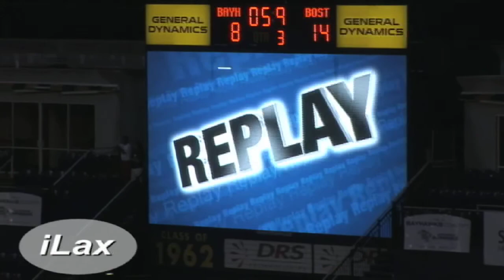iLacrosse Television Major League Lacrosse Boston Cannons at Chesapeake Bayhawks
iLacrosse Television Major League Lacrosse Boston Cannons at Chesapeake Bayhawks 7/10/10